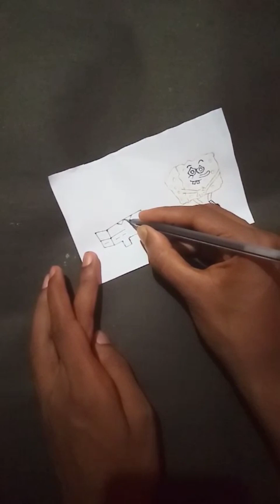SPONGBOOB SQUARE PANT UNIQUE GAME/PLAY & ENJOY#artandcraft